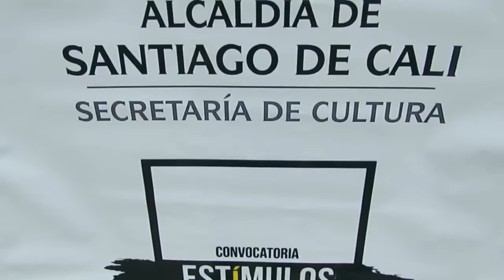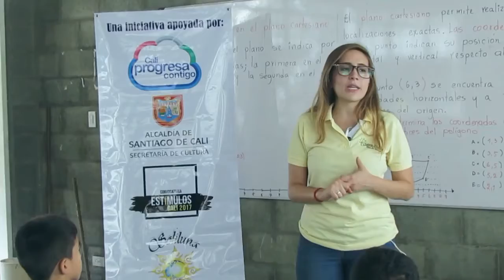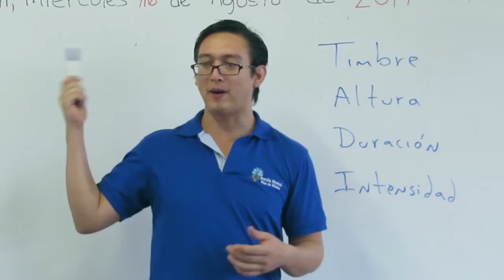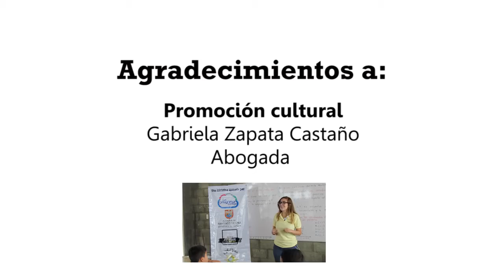Proyecto ganador Estímulos Cali 2017 HD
Trayectoria de la fundación SOLILUNA F. C. (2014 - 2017)
Realizado en la ciudad de Santiago de Cali.